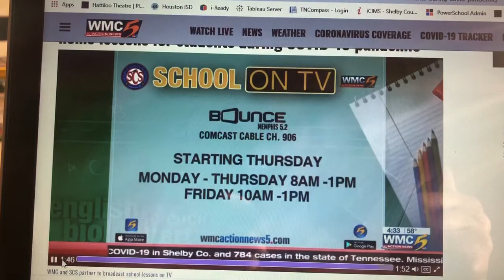WMC partners with Shelby County Schools to broadcast home lessons for students during COVID-19